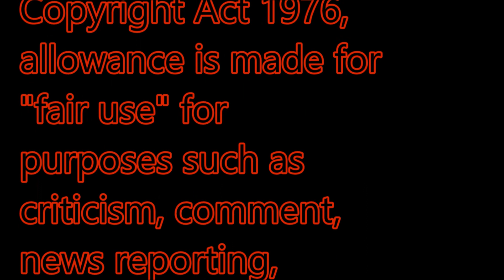Nightcore - Dust N bones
Sing by Guns N Roses. meow-
Songed edited by me. meow-
Song style nightcore. meow-
(If U don`t like it then don`t vote on the like or dislike buttens). meow-